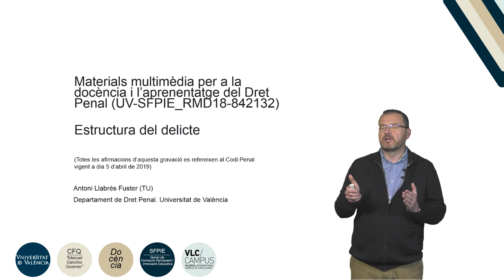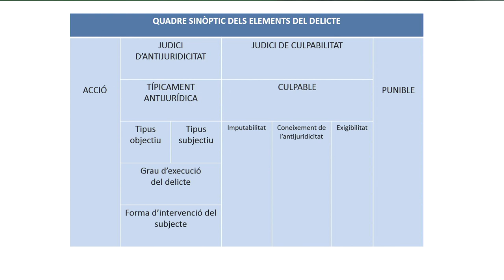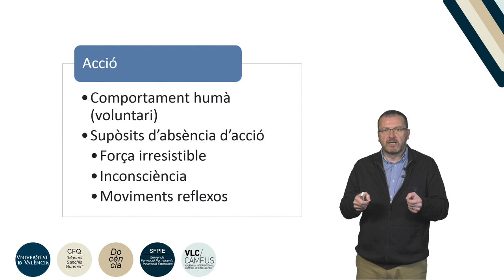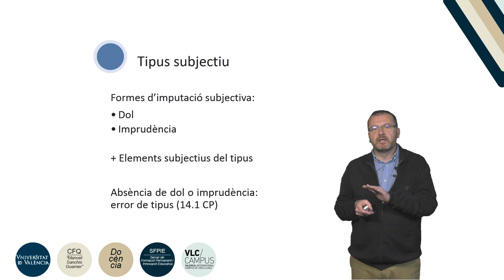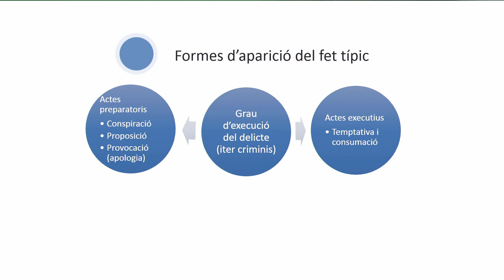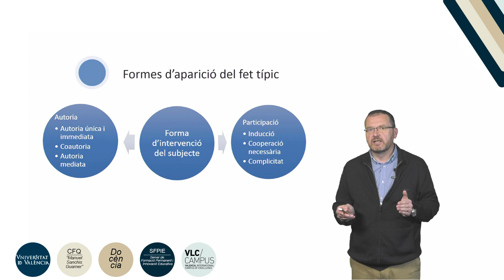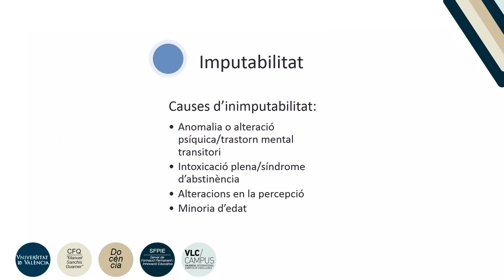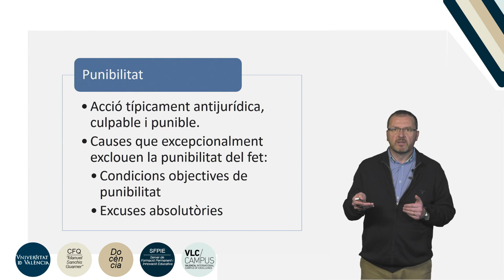Estructura del delicte.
Autor: Viana Ballester, Clara; Martínez Garay, Lucía;

Data: 2019

Resum:Breve explicació de l'estructura del delicte i dels elements bàsics, segons el Codi Penal espanyol vigent a data d'abril de 2019: Acció típicament antijurídica, culpable i punible. Producción: Servei de Formació Permanent i Innovació Educativa